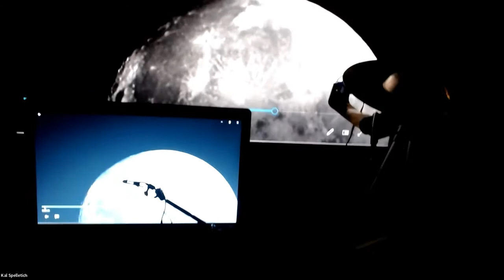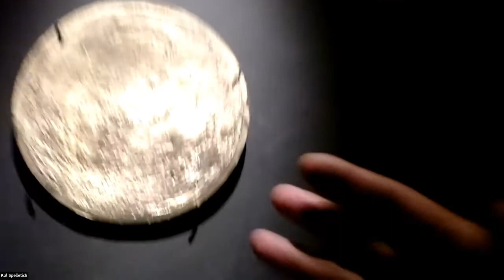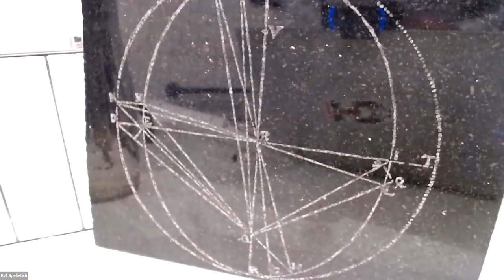Kal Spelletich (Machine Artist) on "Galactic Scale Inquiries into the Nature of the Cosmos"